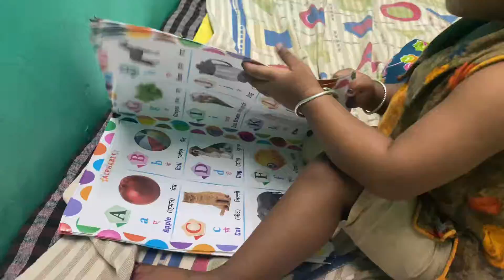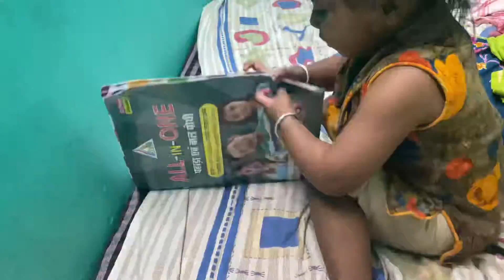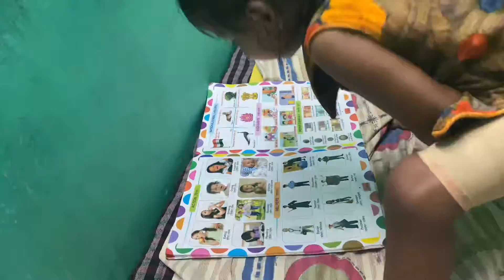Vedhika ko kahi se puch sara book yaad hai🥰